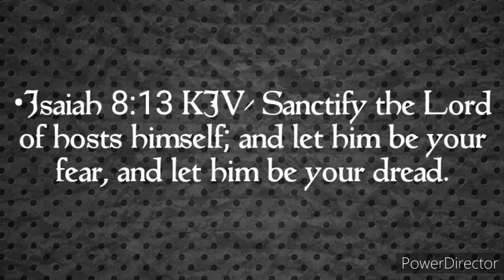Kahadlokan nato Ang Dios